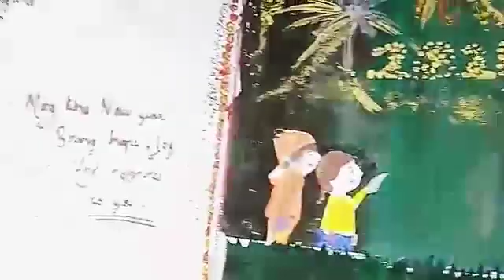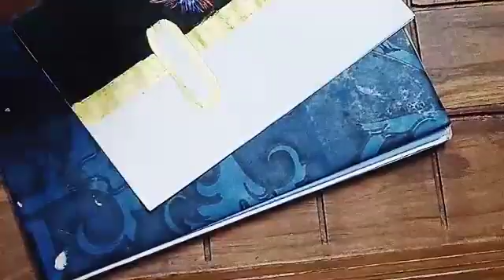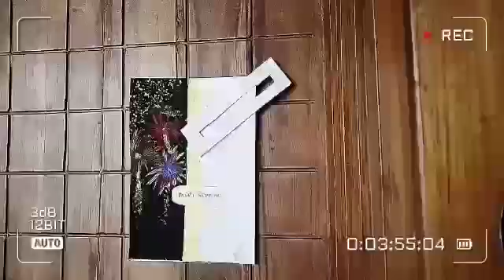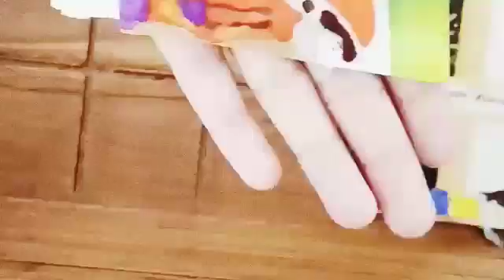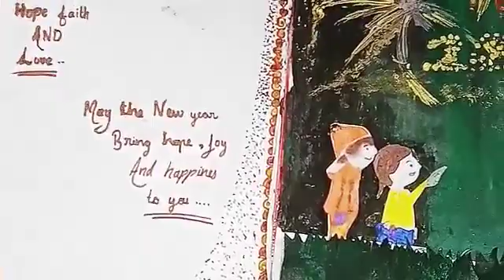New year special greeting Card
Hey everyone

Hope u all fine☺️

Watch our previous video s and support us